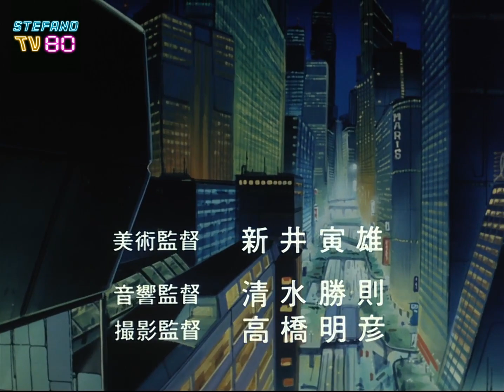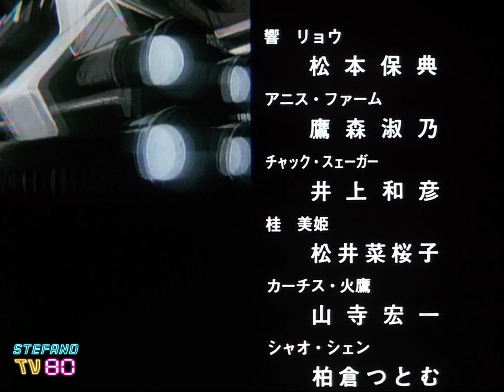THE BORGMAN: LAST BATTLE (1989) Opening+Ending [Blu-Ray 1080p HD]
Audio Digital Remastered by Stefano Ercolino.

ザ・ボーグマン ラストバトル.

1) Opening song: Kōichi Yamadera - Trap in the night.
2) Ending song: Yasunori Matsumoto, Yoshino Takamori, Kôichi Yamadera, Naoko Matsui - Seishun no Monyumento.